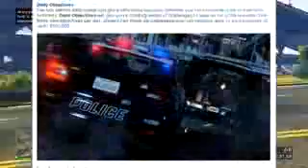GTA 5 Online DLC Update Adversary Modes & Daily Objectives GTA 5 Heist DLC Update